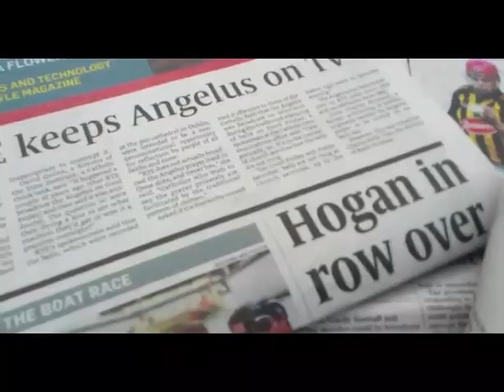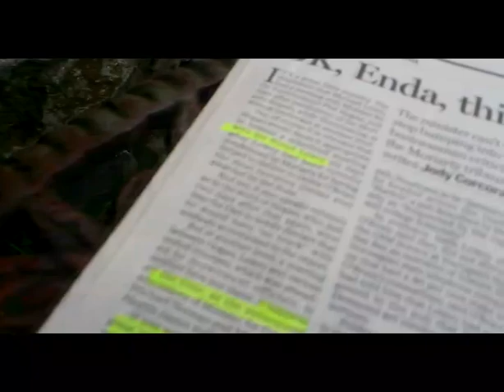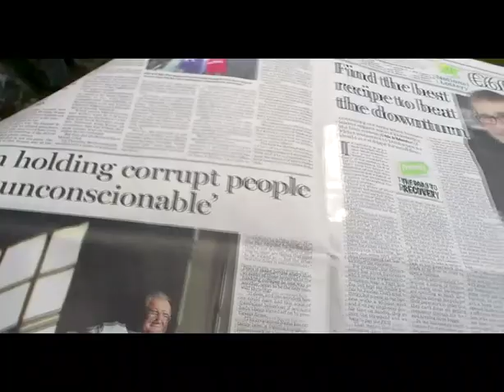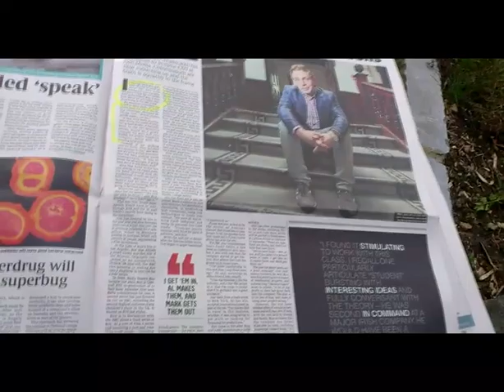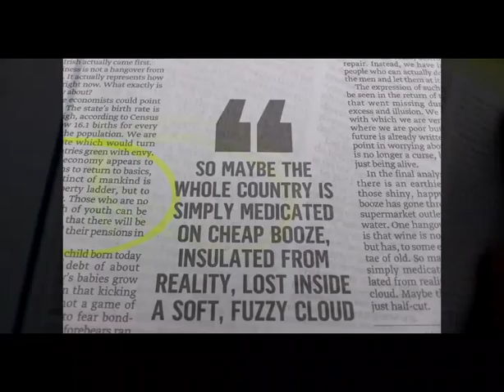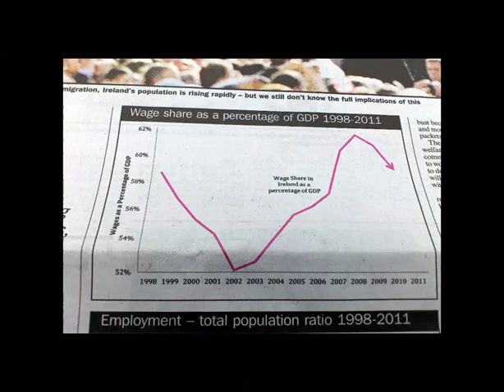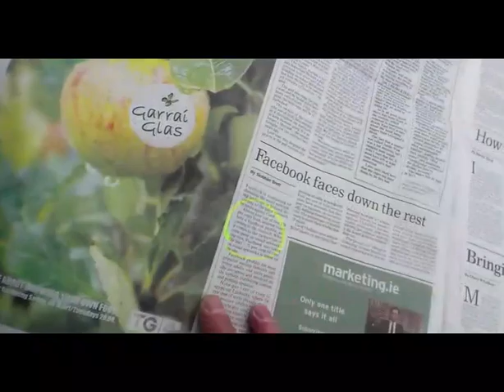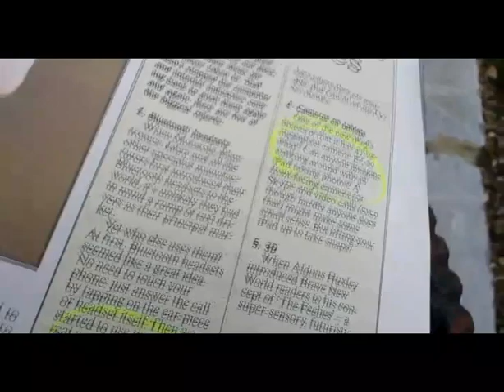Easter Sunday Newsround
Flipping through Sunday newspapers on a windy day in Ireland.